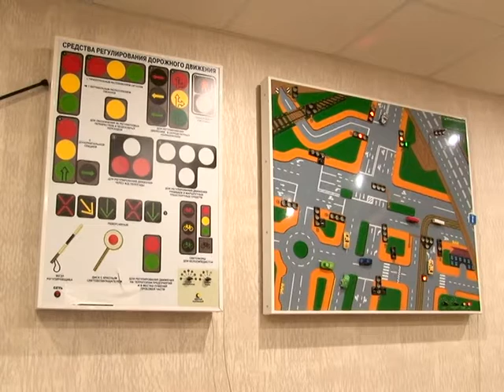Гость в студии РЕН ТВ-Саратов: как изменилась работа автошкол?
Сколько в регионе лицензированных автошкол, изменилась ли методика преподавания и сколько сейчас средняя стоимость обучения на права - первые итоги работы по новым правилам мы подведем с председателем саратовского регионального отделения общественной организации "всероссийское общество автомобилистов" Дмитрием Зиновьевым. Программа вышла в эфир 28 ноября 2015 года.